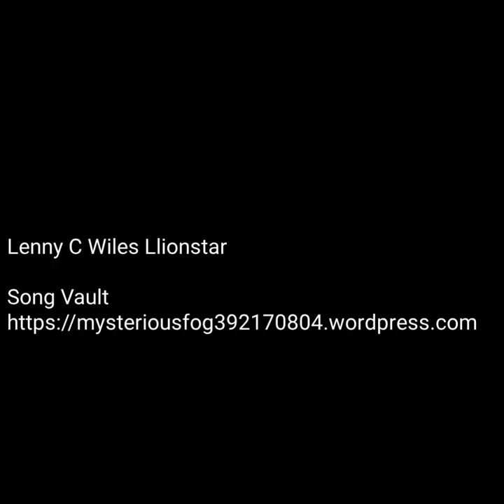A Silent Night Phantasm - Lenny C Llionstar N' the Hillbillies of the Universe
( Free song download )Jolly phantasm version of the Christmas song Silent Night. Music by Lenny Llionstar. Vocals by Blackie Drac the Reptilian. Its all good. Nothing evil even though a 6th sector Reptilian Drac is singing the song. 6th sectors are the good guys. So don't be afraid to listen. It is strange. I love Christmas. Merry Christmas to all my friends, fans, freaks and space Fiends! - Lenny Llionstar FREE song download FREE use